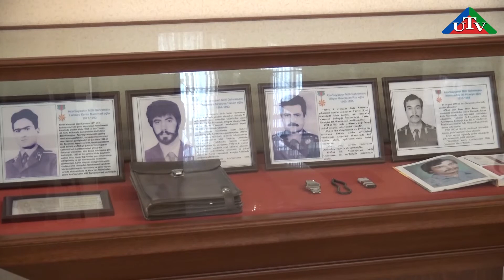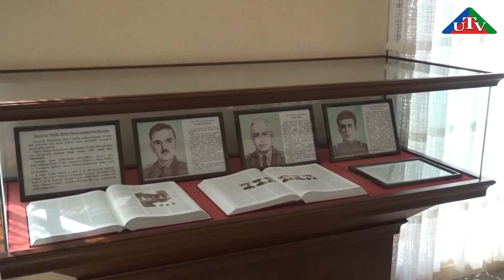NDU XEBERLER 12 aprel 2017